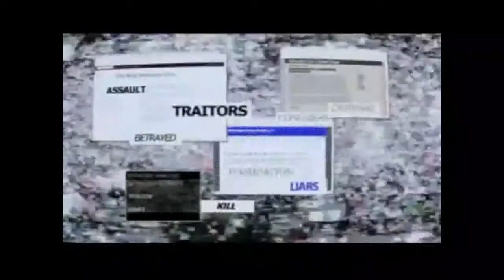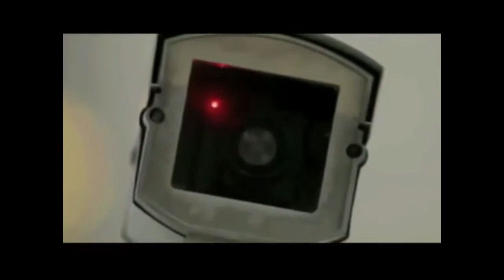ANONYMOUS OP INDECT.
Citizens of Europe,

Our Governments have prepared in secret a new program to follow us without any democracy. This project INDECT will condamn intentions instead of acts.

This is not only data collection that violates privacy.
In reality, only one institutionalized control of our lives is being prepared.
Logically, the overall control of our privacy by national and international authorities will cause in the long term, the disappearance of our society.
Terms like ACTA, INDECT or IPRED are only words.
Passports, account data, profiles of movement and communication are already tracking tools.
The decline of core values​​, that Europe has been phasing in last years, is not only enhanced by developing a security policy.
The true will of the politicians of the European Union, outside as inside its borders, shows that its values ​​are heavily skewed towards the greed of profit and power.
The orientation of the media and entertainment programs ensure the required consent of the population or maintain it self-restraint.
As an objection to that development and in solidarity with:
- The protests in Greece and Spain, the insurrection of the Arab populations,
- The efforts of opposition groups in Russia,
- The efforts of the Iranian green revolution,
- Student protests in Quebec.

As your ancestors achieved before, commit yourself to your rights !
Citizens of the European Union, before diving in a grim era when our governments won't need our consents to know everything about us, our families, our socialising and our habits, let's show them who we really are.
Show them that we are united, and that together we won't fail.

Protest July 28, 2012 in all major European cities.

We refuse enslavement of peoples
We are fighting for Liberty, everyone's, including yours.
On behalf of democracy, let us all unite !

[ mirror, share, cut and re edit get the message out ]